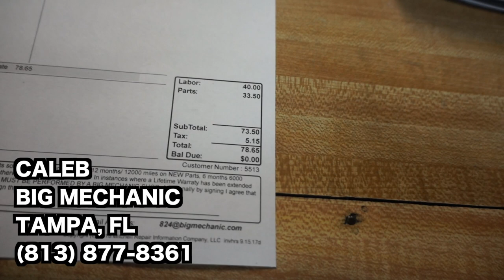Challenger Scatpack Resonator Delete + Revs + Pullout#scatpackshaker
In this video I delete my resonators and show the process. My exhaust setup is currently the dynomax mini race bullet mufflers in place of the mid mufflers and a resonator delete.

Check Out:

Big Mechanic
Tampa, Florida